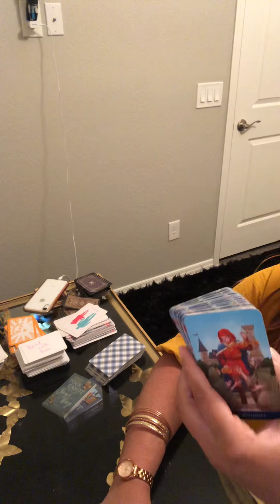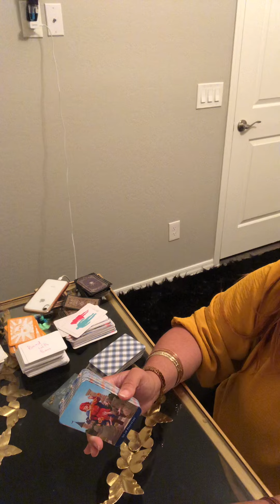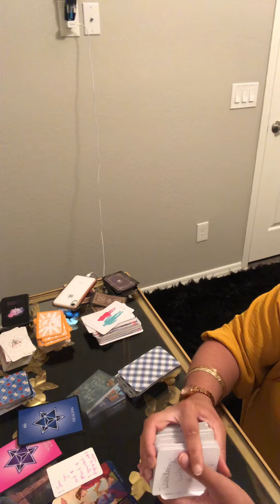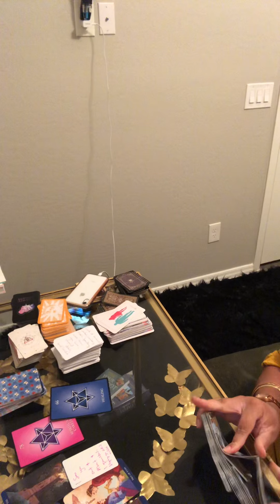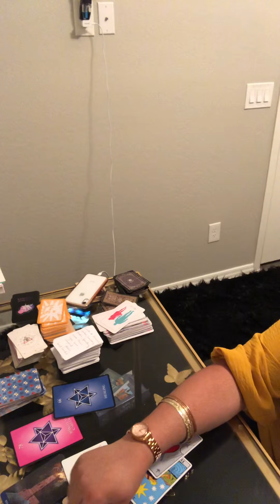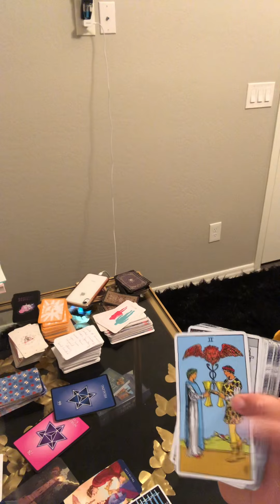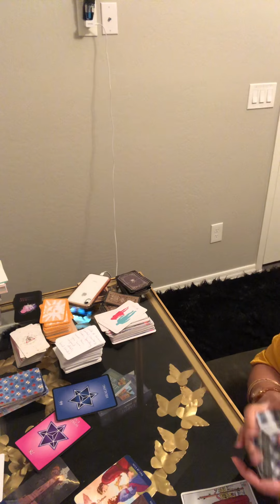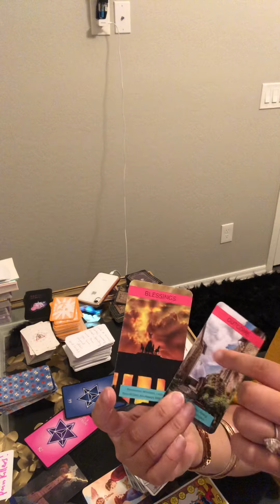COMIN OUT OF MEDIOCRITY/POVERTY💵NEW JOB/BUSINESS VENTURE WILL YIELD PLENTY OF FRUIT &U WILL PROSPER